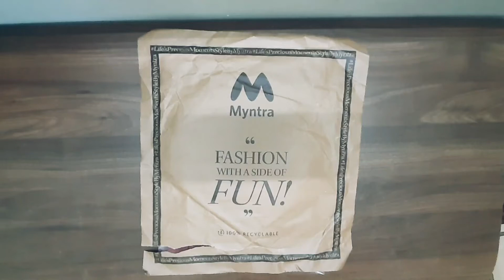Myntra Sangria women maroon &black ethnic cotton kurta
color- maroon & black

price- Rs.571

size- m

fabric- pure cotton